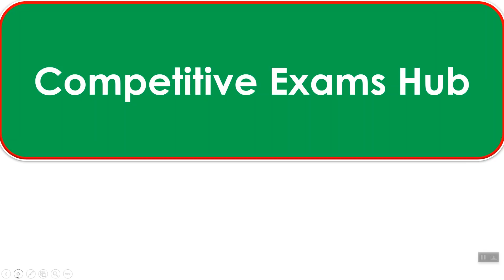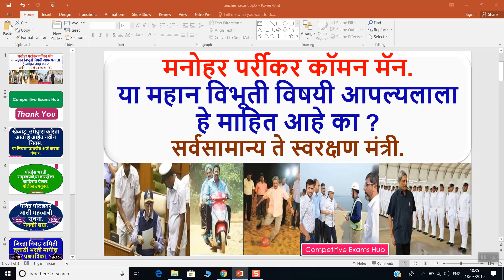मनोहर पर्रीकर कॉमन मॅन. या महान विभूती विषयी आपल्यलाला हे माहित आहे का ?